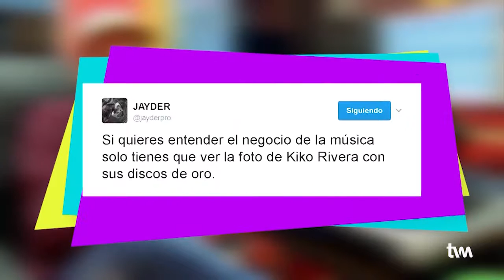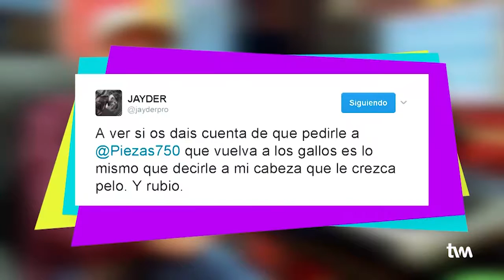FAV Jayder | trending Murcia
Nuestro Fav de la semana ha sido el productor musical Jayder